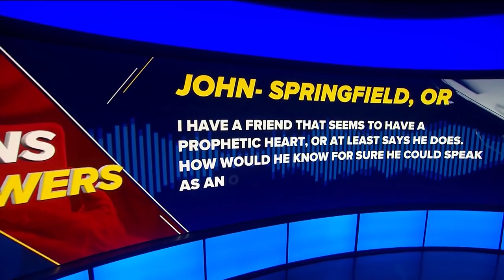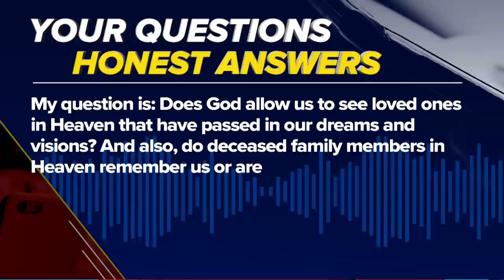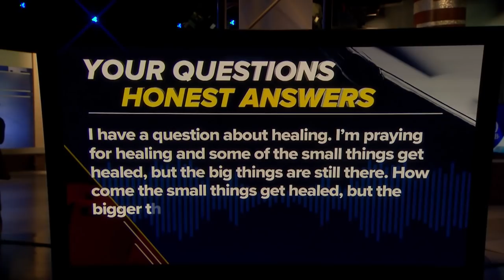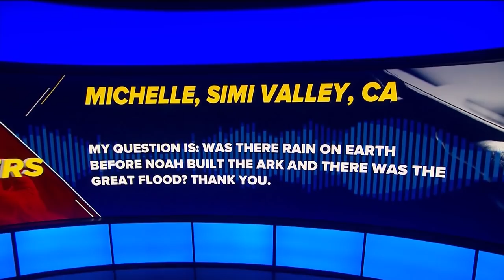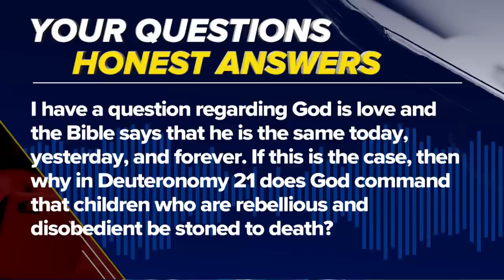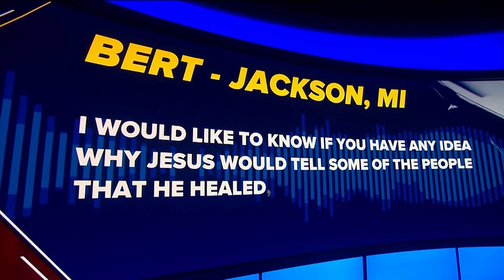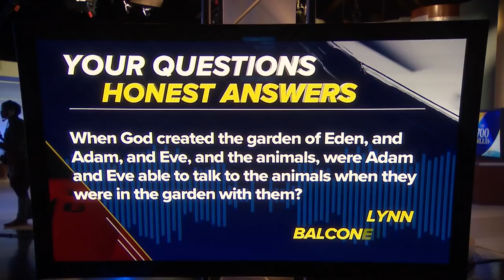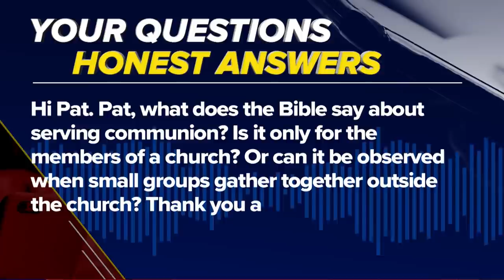💗 YOUR questions answered by Pat 🙋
Back by popular demand, it’s another round of “Your Questions / Honest Answers.” How does the Ukrainian War fit into God’s plan for the End Times? Can our dead loved ones see us from heaven? Why does it seem like good people always get hurt? It’s a full show dedicated to what you want to know on today’s 700 Club.

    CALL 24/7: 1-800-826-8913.